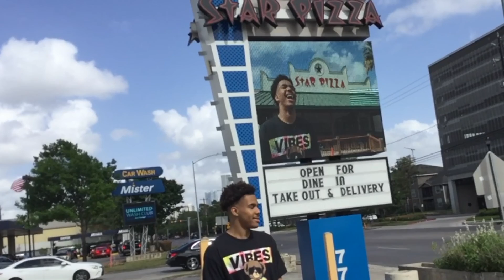Ramon Walker Jr for Star Pizza LLC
Star Pizza partnership with Ramon Walker Jr